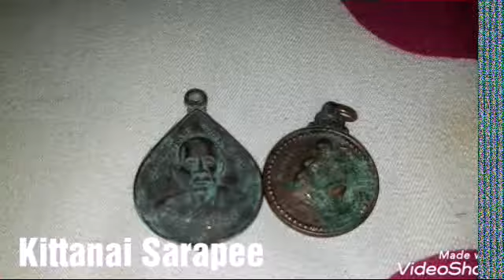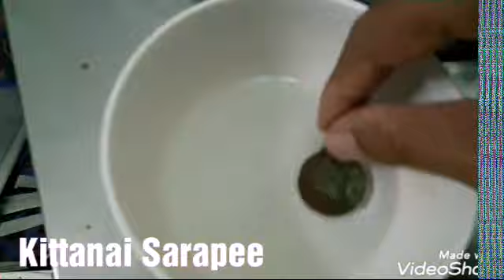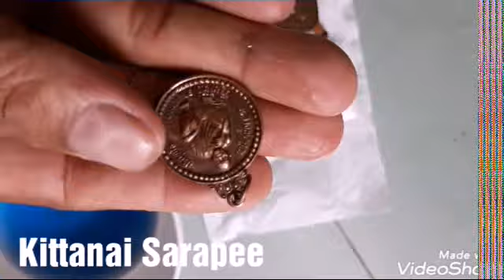ถึงกับอึ้ง!!! ผงชูรส กำจัดสนิมเขียวหายสนิท